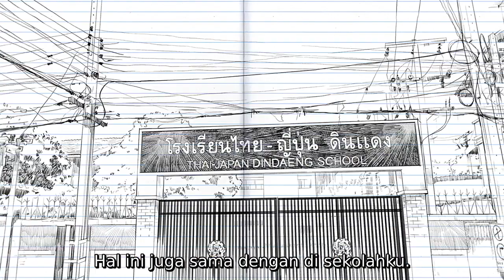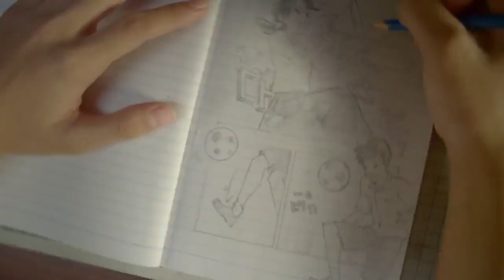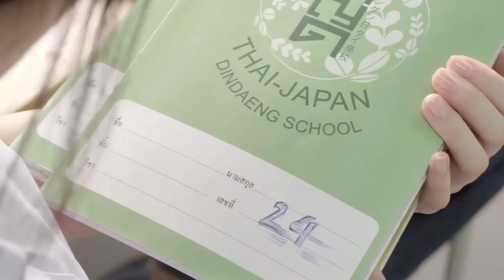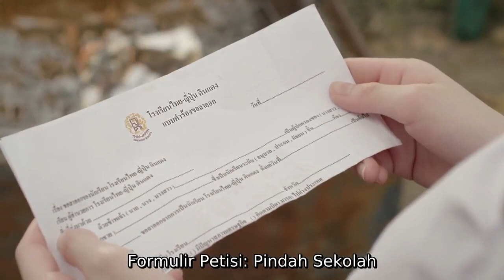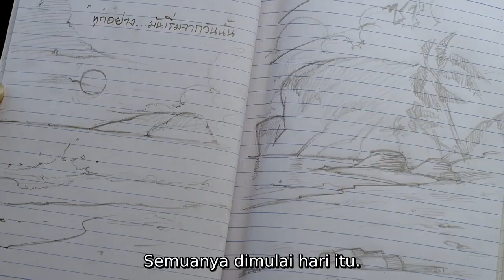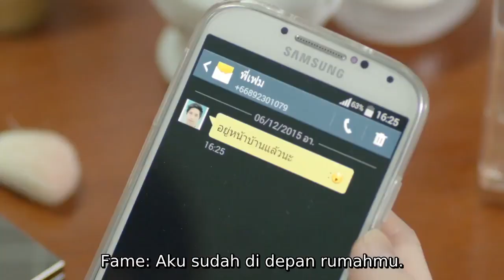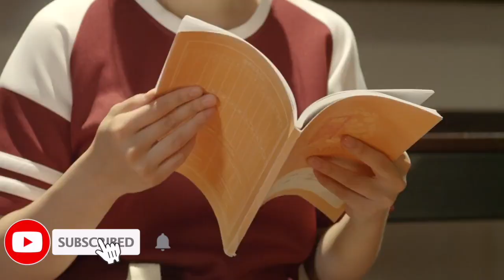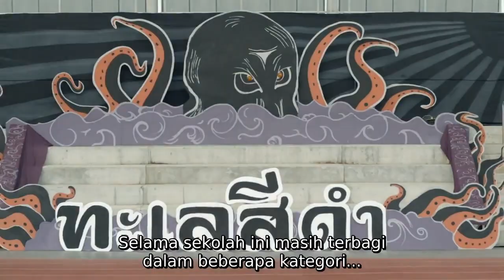Cewek Polos Bikin Lemes - Alur Cerita Film May Who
Judul Film : May Who (2015)

Film drama komedi May Who? berkisah tentang seorang remaja yang memiliki kekuatan super. Pong (Thiti Mahayotaruk) adalah seorang remaja yang gemar menghabiskan waktunya seorang diri.
Di tengah kesibukannya di sekolah, Pong selalu menyempatkan diri untuk menyelesaikan komik buatannya. Pong mengarang kisah kehidupan pahlawan super dan seorang tokoh protagonis yang menjadi kekasihnya. Karakter tersebut merupakan gambaran dari Ming (Narikun Ketprapakorn), teman sekelas Pong yang membuatnya jatuh hati.
Suatu hari, Pong tanpa sengaja mengumpulkan buku sketsa komiknya pada seorang guru. Buku ini kemudian jatuh ke tangan May Nhai (Sutatta Udomsilp) yang juga dikenal sebagai siswa penyendiri.
Pong merasa kesal saat May memperlihatkan isi buku tersebut di hadapan teman-teman kelas mereka. Saat Pong berusaha mendapatkan sketsanya kembali, ia terkejut melihat respon May yang mengeluarkan aliran listrik dari tubuhnya.
Melihat raut wajah May yang panik, Pong pun berjanji ia tidak akan mengungkap rahasia ini pada orang lain…
Simak kelanjutan kisahnya di channel Bang EBE..
Happy Listener…